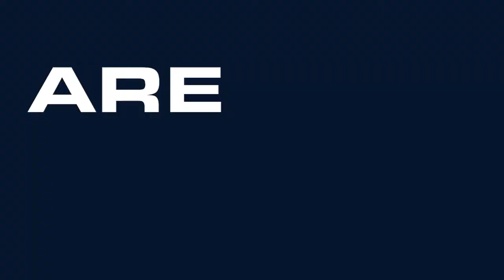Madison College tv intro